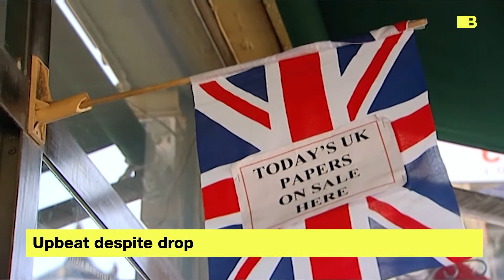Blockchain to the bank | CRYPTO GLOBE 290119